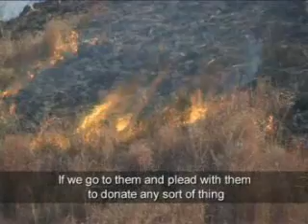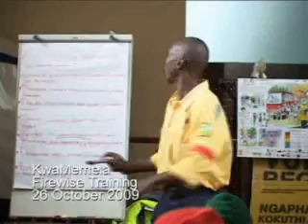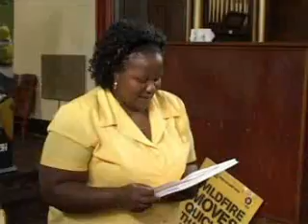KwaMemela Firewise Community 2009 Update part 2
A follow up video about the Firewise Community in KwaMemela, and what impact it has made on the local community. Part 2